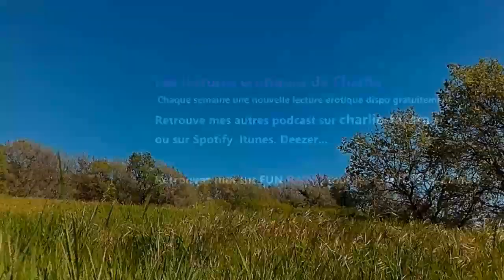la bourgeoise découvre le candaulisme - vol.2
Vous avez tellement aimé la lecture érotique de La Bourgeoise, la semaine dernière, que cette semaine, on en remet une couche !
## LA BOURGEOISE, spécial candaulisme, épisode 2
Gil, l'auteur et amant, propose à Rebecca de devenir sa soumise, la belle blonde s'empresse de dire Oui ! Elle veut devenir l'esclave sexuelle de son amant, elle veut obéir au moindre de ses caprices, devenir sa chose, sa poupée vicieuse prête à tout pour le satisfaire. Car elle n'est jamais aussi excitée, elle ne se sent jamais aussi vivante que quand elle s'abandonne totalement au sexe et à la luxure !
Une des premières demandes de Gil, c'est que Rebecca baise avec le fondé de pouvoir de son mari. Et pour pimenter le tout, Gil, caché pour observer toute la scène, appellera Edouard, son PDG de mari, avec le téléphone de Rebecca afin de lui raconter en détail comment sa femme se fait baiser par son employé !

Lien pour acheter ce livre

Voir l'article complet cherchez :
LECTURE EROTIQUE CHARLIE sur google

A propos de CharlieTantra :
L'éducation aux Plaisirs avec un grand P et pleins de S. La découverte de notre corps, des multiples facettes de notre s*xualité sans tabou et sans fausse pudeur... nous aimons tous "ça" ! Je vous donne mon avis sur les derniers sextoys et vous propose d'éveiller votre imaginaire érotique grâce à des lectures audio très sensuelle